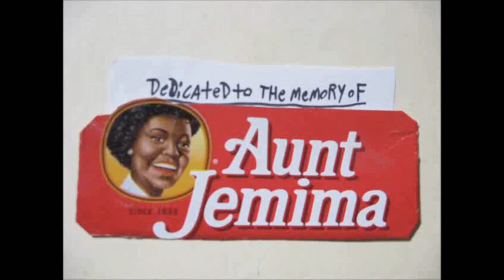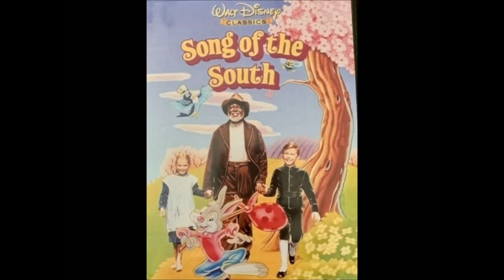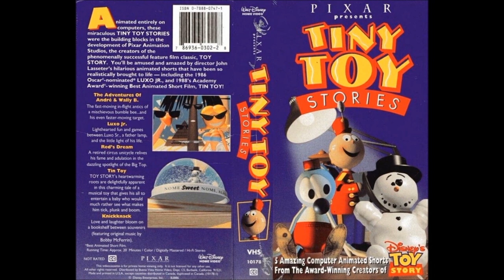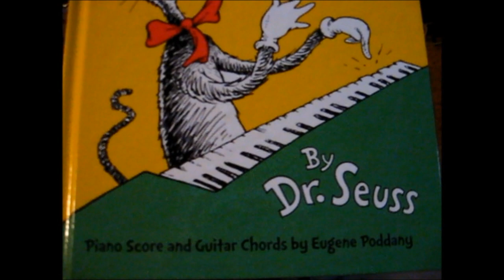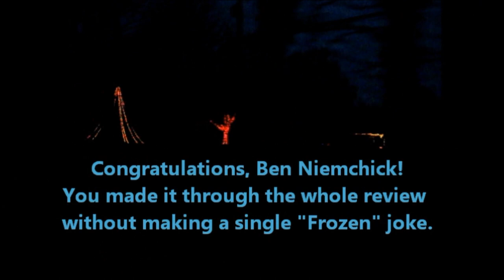Room with a Review Ep. 10: The Original Knick Knack Cartoon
The original short from Pixar in 1989 had some scenes they fixed in the 2003 re-release. I review the short and complained why they never release the original on DVD or Blu-ray.